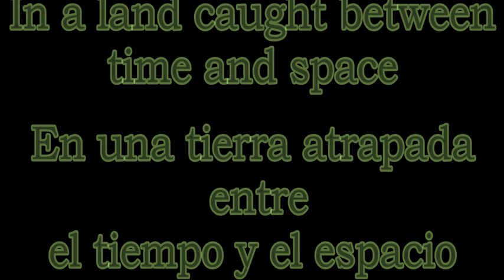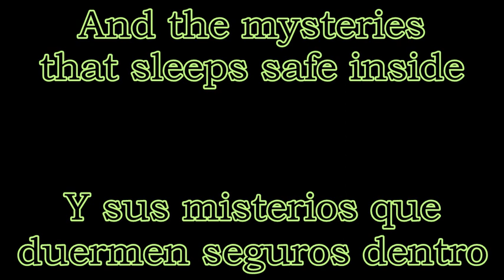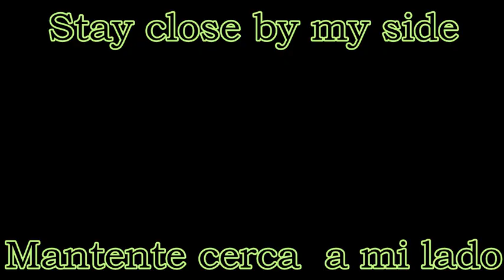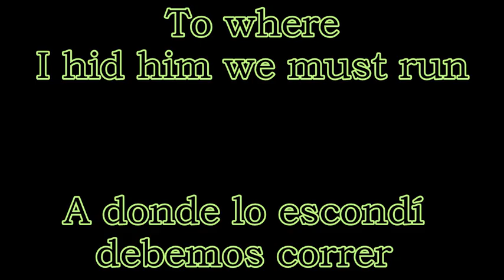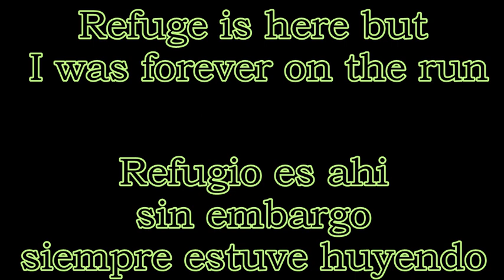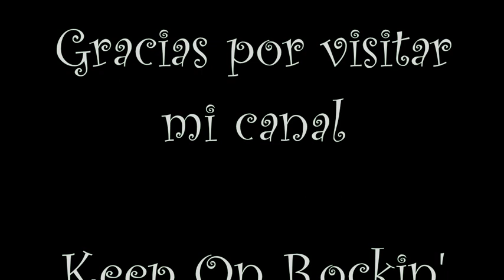Savatage Hall Of The Mountain King Lírica Inglés Español